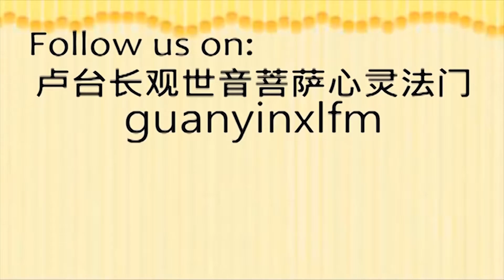卢台长《白话佛法》：人怕出名猪怕壮，所以一个人要懂得低调。